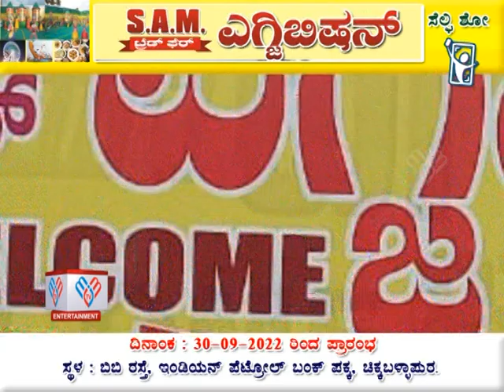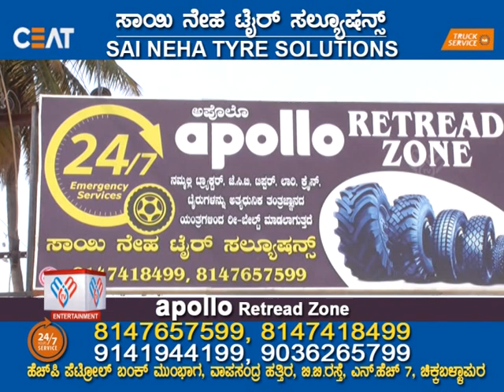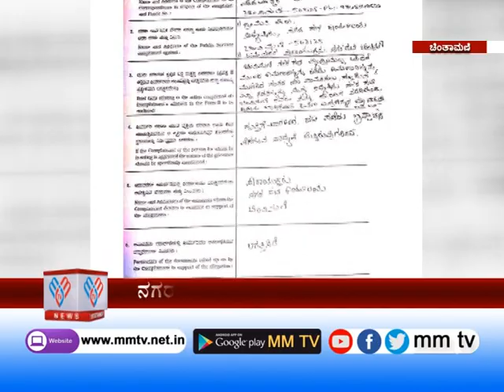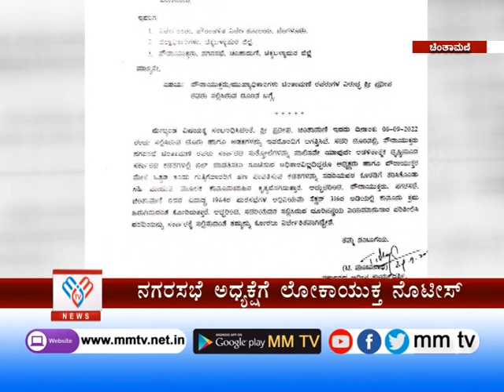MM TV-News 08-10-2022